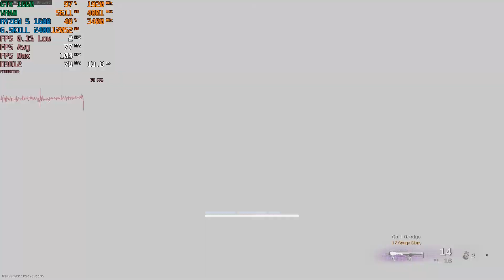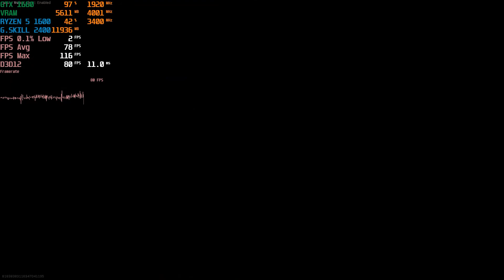Call of Duty WARZONE: ULTRA GRAPHICS BENCHMARK Ryzen 5 1600 with GTX 1660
⦁ CPU        : AMD RYZEN 5 1600
⦁ MBord   : Gigabyte B450M DS3H
⦁ RAM       : G.Skill 8X2 GB DDR4 2400Mhz
⦁ GPU        :  ZOTAC AMP GTX 1660
⦁ HDD        : WD 1TB BLUE  7200 Rpm
⦁ SMPS      : Corsair vs 550
⦁ CABINET : Cooler Master MasterBox Lite 5
⦁ OS           : Windows 10 Pro 64bit
⦁ MONITOR   : LG 22MP68VQ-P